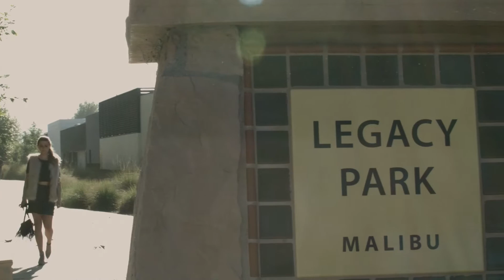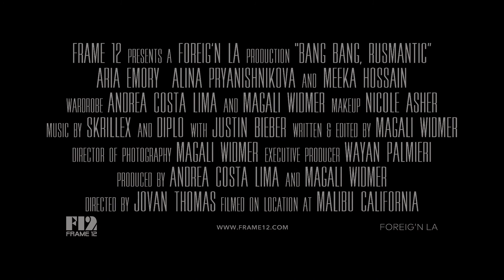FOREIG'N LA - "Bang Bang, Rusmantic"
Frame 12 presents a FOREIG’N LA production
"Bang Bang, Rusmantic"
ARIA EMORY, ALINA PRYANISHNIKOVA & MEEKA HOSSAIN

Wardrobe: Andrea Costa Lima and Magali Widmer
Makeup: Nicole Asher
Photographer: Andrea Costa Lima
Editor: Magali Widmer
Director of Photography: Magali Widmer
Executive Producer: Wayan Palmieri
Producers: Andrea Costa Lima and Magali Widmer
Director: Jovan Thomas
Filmed on Location at Malibu - California